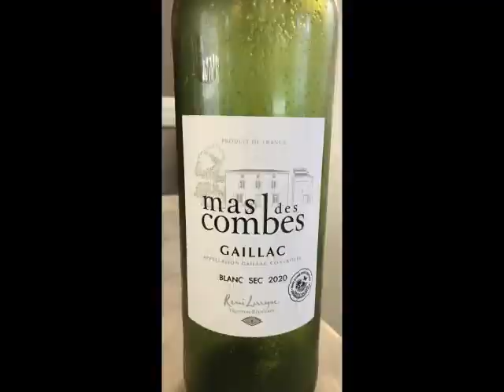Portland Mud by The Dr Pickup trio @ La Brasserie Alchimy, 81000 Albi Friday, 17 September 2021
Portland Mud (Dr Pickup)
The Dr Pickup trio soundcheck
@ La Brasserie Alchimy, 81000 Albi
Friday, 17 September 2021